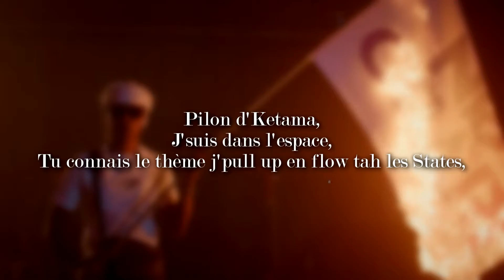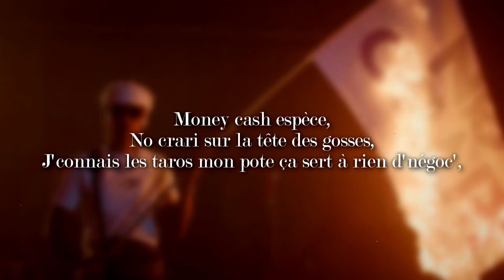OBOY - Cosmos (PAROLES/LYRICS)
OBOY - Cosmos (lyrics)